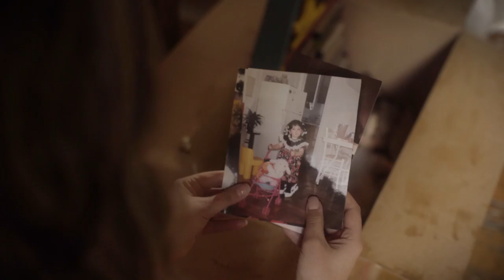Sol de María - Cuando te conocí (Video Oficial)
CREDITOS:
Actuación niña: Gala Pedraza Román

Dirección y Edición: Nancy Cruz
Fotografía:
Diego Cruz Cilveti
Dirección de Arte:
Simone Bucio Dovalí.

Maquillaje: Álvaro Moedano
Vestuario: Miguel Ángel Rodríguez / Lucía Rodríguez

Composición y letra: Sol de María.
Arreglo y Producción Musical: Ricardo Martín -Jáuregui
Estudio: Ranch Factory
Mezcla: Martín Díaz Vélez

Agradecimientos especiales:
Regina Orozco
Isaac Bañuelos
Eva Román
Fernando de Santiago
Anne Yvker
Alfonso Garcés
Jorge Vélez